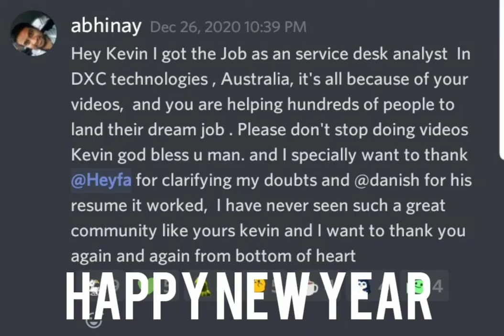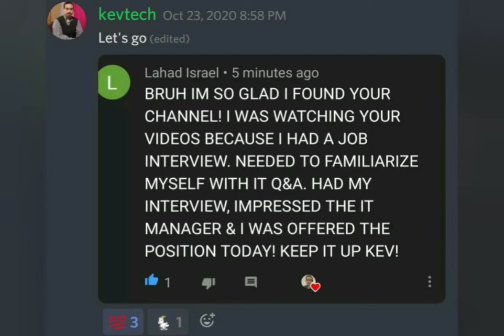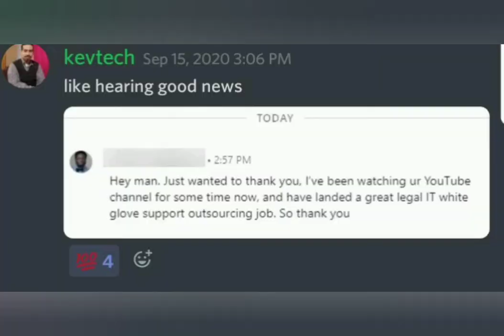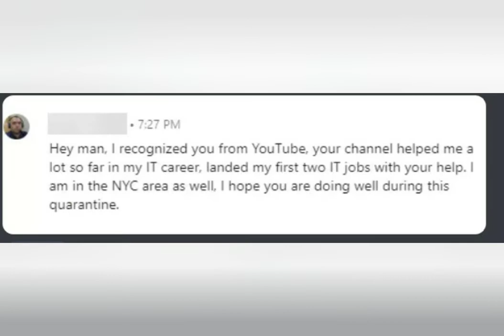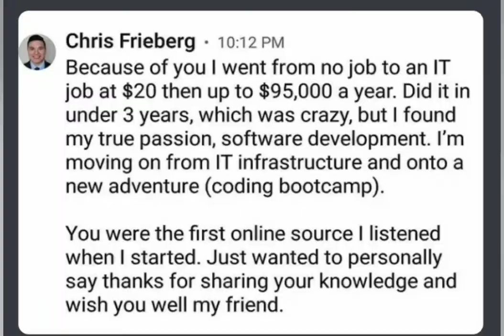Happy New Year, More success stories in 2021